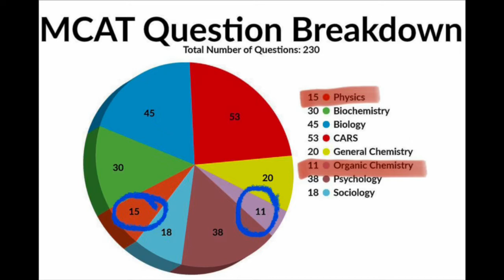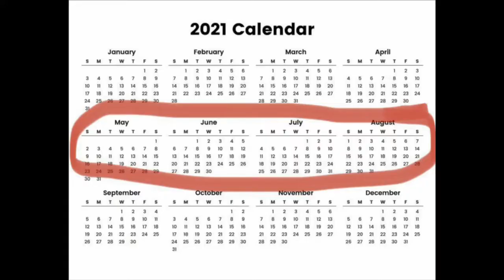MCAT Tips 1 | GAME-CHANGING tips to start off STRONG | advice from a 95 percentile scorer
And welcome to the FIRST MCAT advice video in my MCAT prep series!! I’m super excited to be sharing some of my MCAT prep knowledge with you all and I hope some of these tips can make a difference in your studying and help you on your way to a STELLAR score.

One of the most important things about the MCAT is knowing HOW to study, as well as WHAT to study. It can be overwhelming not knowing where to start (trust me, I’ve been there 😊). I wanted to create this video to provide anyone who is starting out with a strong foundation and idea of how to approach your MCAT studying, as starting off strong with a CLEAR DIRECTION for your studies is just as important as what you’re going to be studying.

Keep in mind, everyone’s study schedule WILL look different, so it’s important to find what works best for YOU.

I hope you all find this video helpful!!

👧🏻 A little bit about me:
- 3rd year Biomedical Sciences and Burnett Medical Scholars university student
- Published author, poet, and pre-med student
- K-pop & K-drama fan (since 2017)

Timestamps:
0:00 intro
0:28 when are you taking the MCAT?
1:01 suggested coursework
2:05 scheduling considerations
2:35 how long will you spend studying for the MCAT?
3:42 REGISTER for the MCAT
4:39 organization is KEY
5:55 monthly and daily highlights
6:46 flexibility
6:57 rest days
7:23 decide on what resources you’ll be using early
7:50 KNOW what kind of exam you’re studying for
8:36 take a diagnostic
8:47 conclusion

K-Pop Corner

Ult groups:
- BTS (bias: Jimin, bias wrecker: J-Hope)
- Blackpink (bias: Lisa, bias wrecker: Jennie)
- Shinee (bias: Taemin, bias wrecker: Key)

Soloists
- Eric Nam
- Junny
-Taemin
- Baekhyun